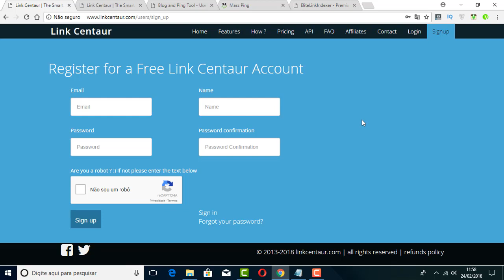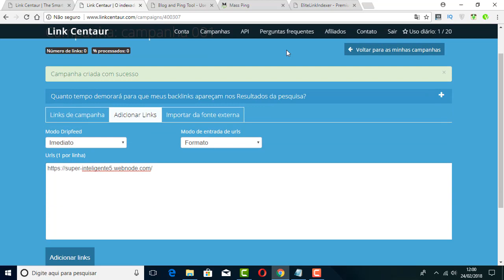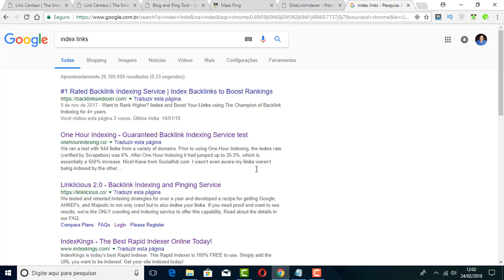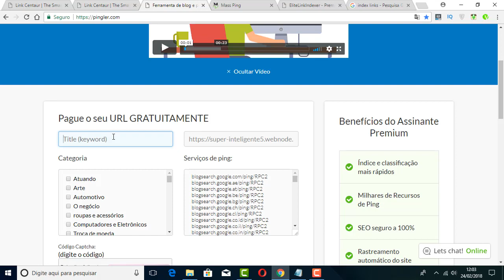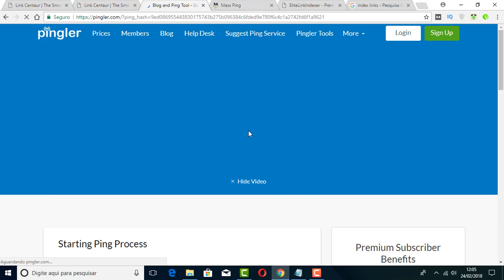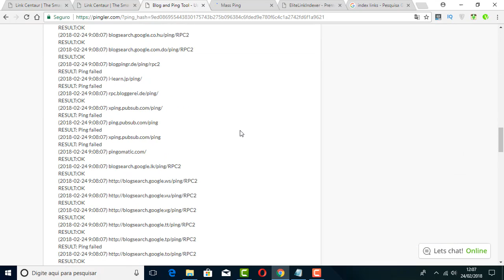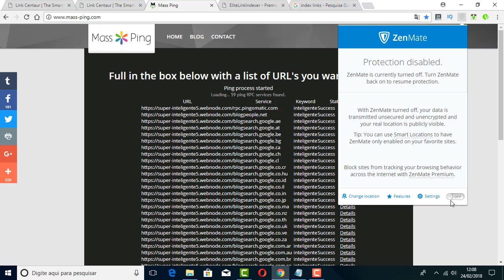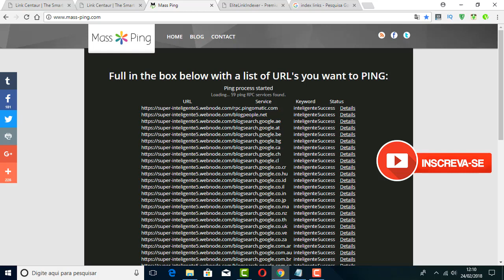Como Indexar Backlinks - Segredo Revelado Como Indexar Meus Backlinks no Google 2018 Grátis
Como Indexar Backlinks - Segredo Revelado Como Indexar Meus Backlinks no Google 2018

Após fazer minha estratégia de backlinks pensei… Como indexar backlinks com rapidez no Google.

Hoje vou ensinar uma incrível tática ninja, de como indexar site no Google rapidamente, o método ensinado abaixo é super simples é você pode fazer em 60 seg.

Nesse vídeo você  vai aprender a como indexar backlinks de maneira fácil rápida e totalmente grátis.

link do vídeo que ensina como criar e estruturar um site de web 2.0

CURTA
COMPARTILHE